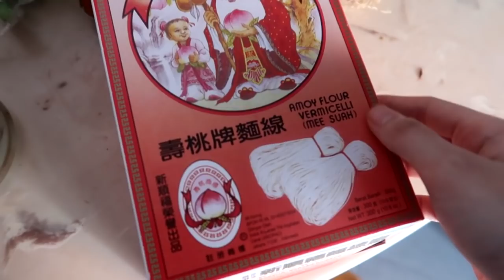Misua Goreng Pek Cha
@peterrpen (deni)
@japmei (meimei)

Remember to give us a Thumbs Up (LIKE) ,